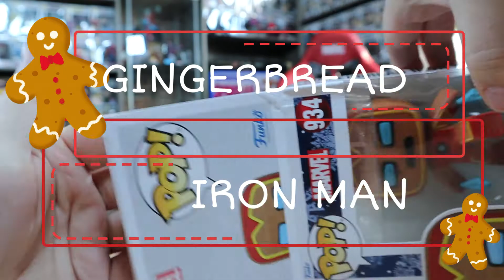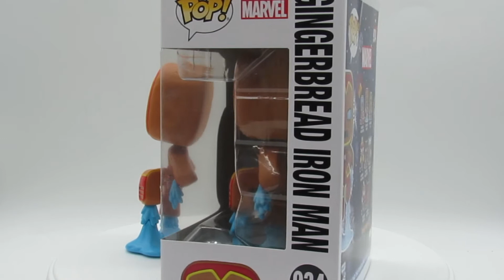🤐Opening Marvel's Gingerbread Iron Man Funko Pop// Zipped & Opened: Snippet 49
Just a quick Snippet of me opening Gingerbread Iron Man Funko Pop// Zipped & Opened: Snippet 49